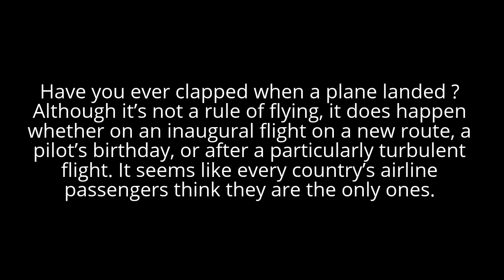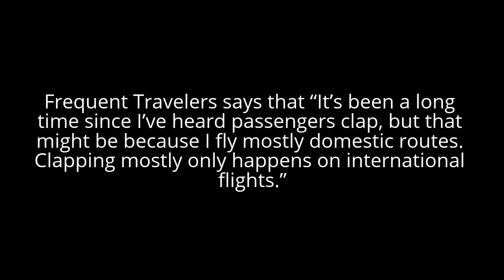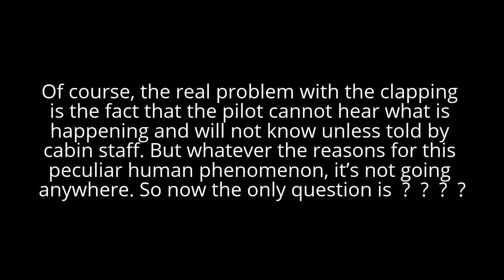Why Do Passengers Clap When Plane Lands Mostly in Eastern Europe Countries Mostly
This video is about Why Do Passengers Clap When Plane Lands Mostly in Eastern Europe Countries Mostly.